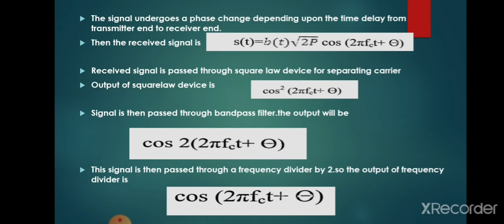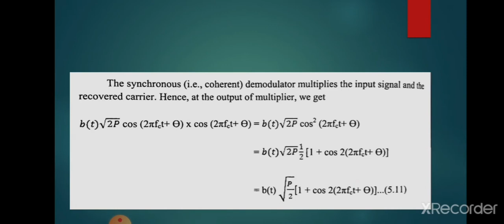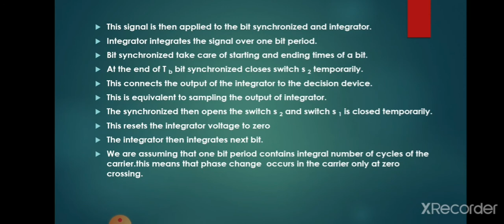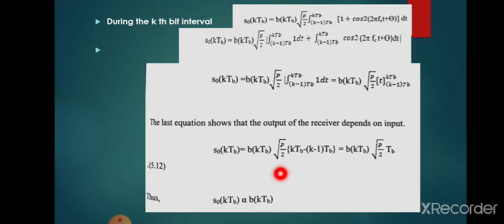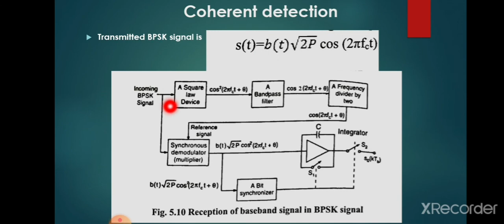BPSK DETECTOR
Coherent detection of BPSK, BPSK receiver, reception of BPSK, carrier synchronisation in BPSK